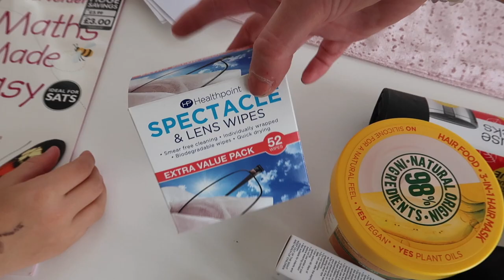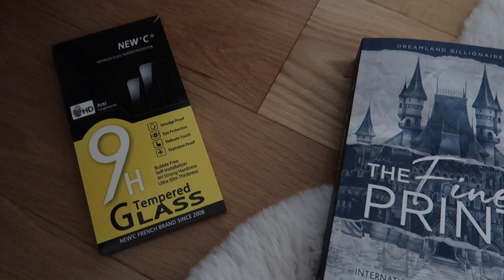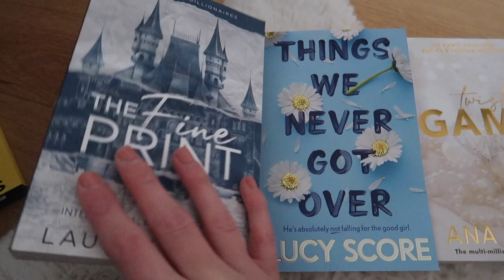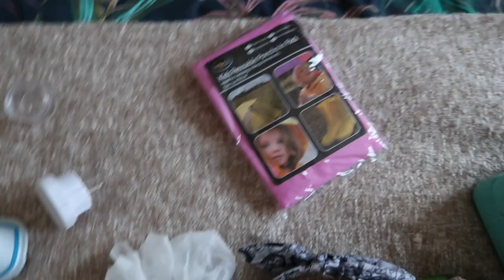LAST WEEKEND BEFORE FLORIDA VLOG | Family Fun & Packing Prep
It's the last weekend before FLORIDA so we cram in all the family time possible! Paisley and I head to The Works for some fun bits, we have a Sunday pub lunch (the best) and a super cozy movie night. I also get lots of packing prep and organisation done in the lead up to my solo trip. I hope you guys enjoy this weekend vlog :) - C  xoxo

-Charlotte xo